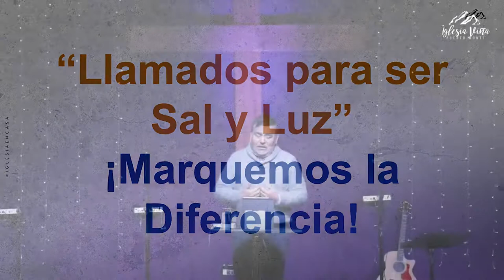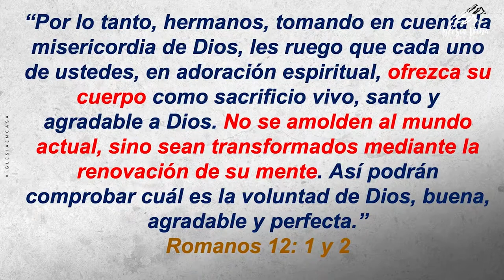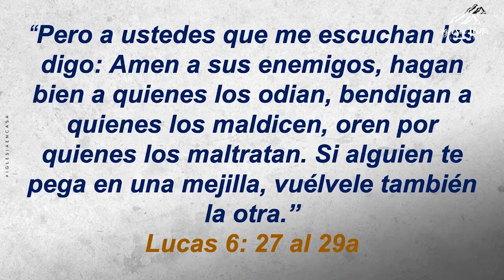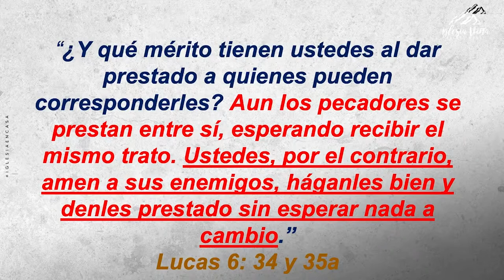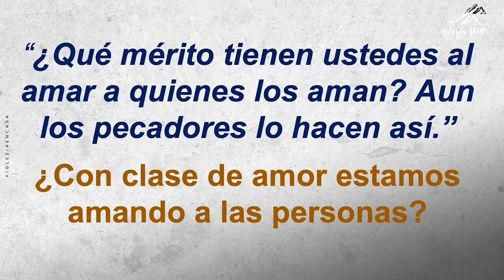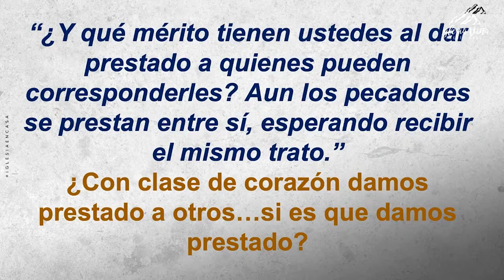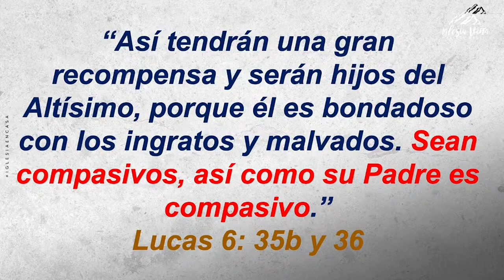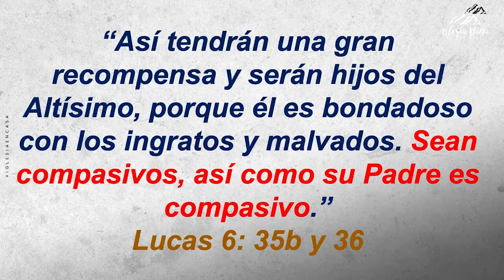Prédica: "Llamados para ser Sal y Luz. Marquemos la Diferencia."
Prédica Pastor Jairo Quinteros | Domingo 06-06-21